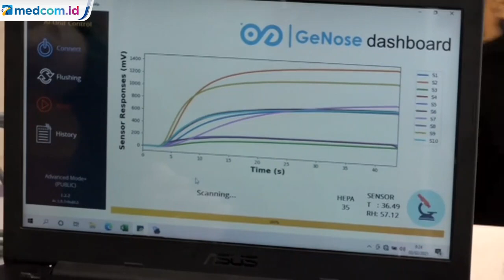Calon Penumpang di Stasiun Pasar Senen Mulai Beralih ke Tes GeNose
Menteri Perhubungan Budi Karya Sumadi bersama Menteri Riset dan Teknologi Bambang Brodjonegoro meninjau kesiapan alat GeNose C19 yang mulai digunakan sebagai alat deteksi awal COVID-19 sebelum memulai perjalanan jarak jauh.

Tes GeNose sudah bisa digunakan calon penumpang di Stasiun Pasar Senen Jakarta. Sementara di Stasiun Tugu Yogyakarta tersedia pada 5 Februari. Secara bertahap alat GeNose akan ditambah di Kota Surabaya, Semarang, Solo, Bandung & Cirebon. GeNose juga rencananya akan disediakan di bandara.

Tarif untuk tes GeNose hanya Rp20.000. Calon penumpang di Stasiun Pasar Senen pun mulai beralih ke tes GeNose karena harganya terjangkau serta waktu keluarnya hasil lebih cepat yakni hanya 3 menit.

GeNose menguji spesimen embusan napas dan mendeteksi pola senyawa di dalamnya. Klaim akurasi hasil tes GeNose C19 capai 90 persen. Tes GeNose juga diklaim lebih aman karena tak ada kontak langsung dengan petugas.